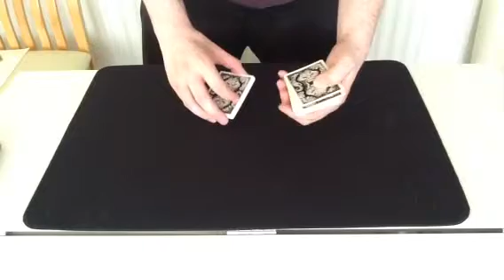Card trick - Dead of the night